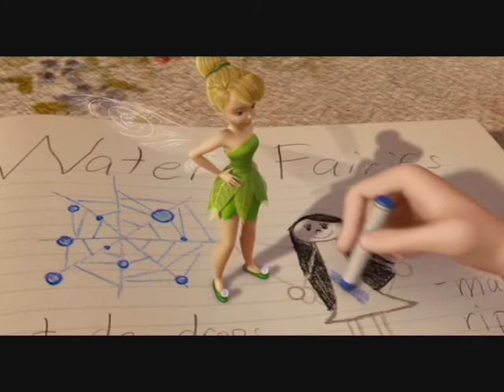Tinkerbell and The Great Fairy Rescue How To Belive (Hungarian)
Egy dal a kommentekből már jól ismert "mostani öldöklős rajzfilmekből" először magyarul. Nem is tudom hogy sajnálkozva morogjak, vagy mosolyogva sajnáljam őket amiért nem tudják miből maradnak ki.

Szóval a dal címe: Csak Hinni Kell A Csingling és a Nagy Tündérmentésből